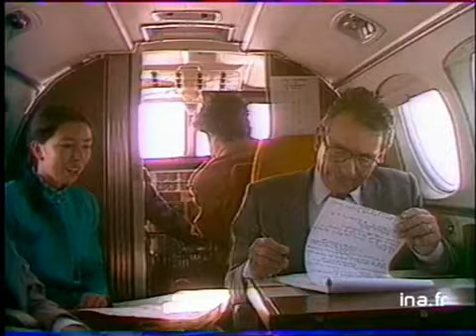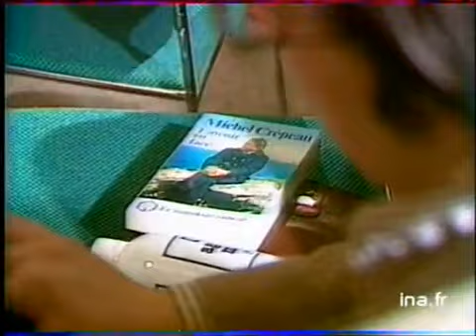CREPEAU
15 avril 1981
CREPEAU en campagne : dans avion, consultant dossier, avec secrétaire. Int. CREPEAU : "le langage politique traduit un comportement. Je veux parler différemment. Tout le monde dit la même chose. "Arrivée à Paris. CREPEAU sable le champagne avec militants. A LA TV régionale, CREPEAU dans studio sur le radicalisme."Je passe pour un hérétique. J'aime bien mes partenaires de gauche. Je préfère les comités... Le rire est l'antidote a la démocratie. " politique; archive television; archive tv; ina; inna; Institut National de l'Audiovisuel; french tv Images d'archive INA